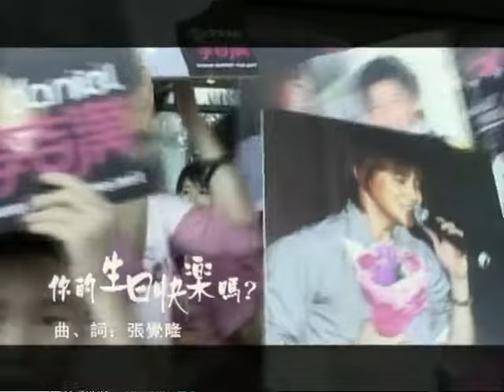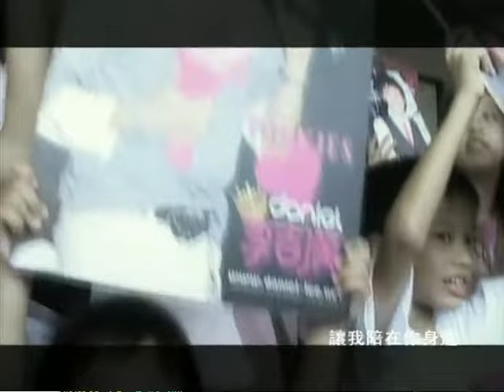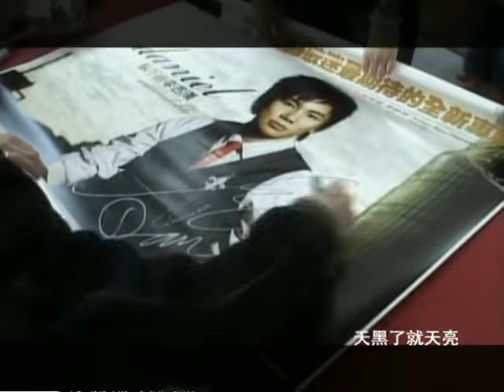Daniel Lee - Ni De Sheng Ri Kuai Le Ma? (Music Video)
Music video by Danell Lee performing Ni De Sheng Ri Kuai Le Ma?. (C) 2007 SONY BMG MUSIC ENTERTAINMENT (M) Sdn. Bhd.